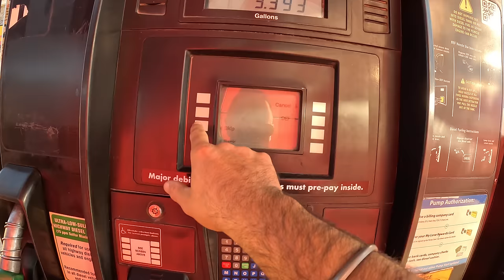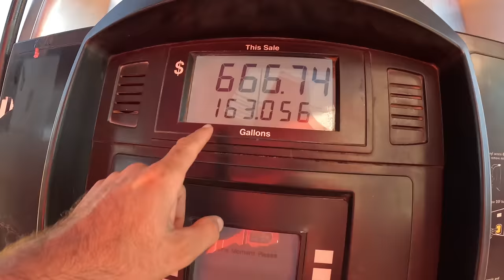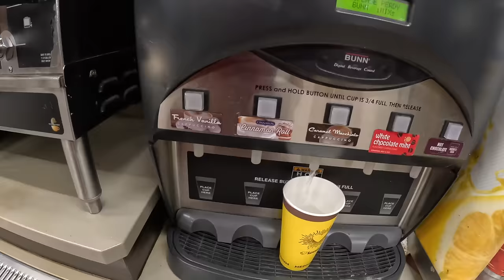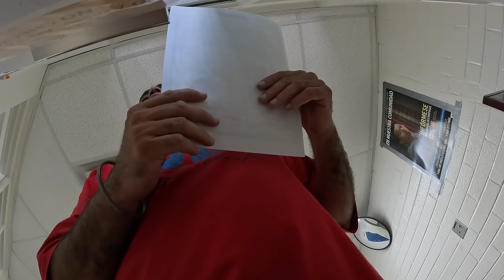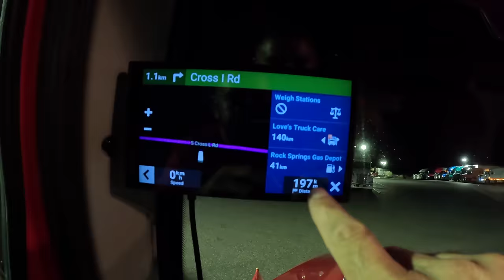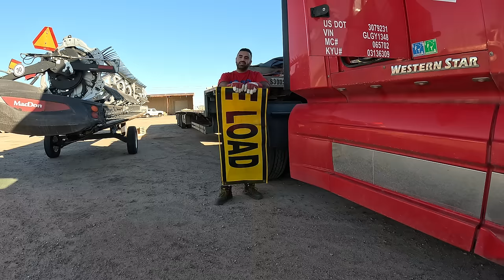Arizona Police ne kiya Truck ka Permit Cancel 😱 | Trucking in America | Ep.04